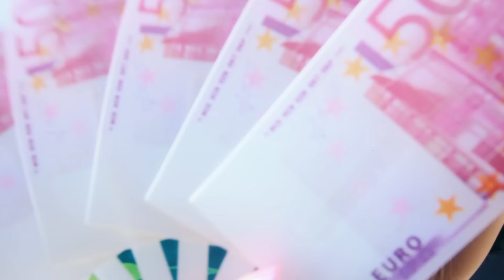Sweet Flow - Wifi Activao (Full HD) [Video Oficial]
Music video by Sweet Flow performing Wifi Activao (Full HD) [Video Oficial]. (C) 2015 Sony Music Entertainment España, S.L. bajo licencia exclusiva de Sony Music Entertainment España, S.L.

Créditos canción:
Música y letra: Sweet Flow
Producido, grabado y mezclado por Torrico, Rich Surprise & Raymond Ray
Masterizado por Dani Trujillo

Créditos Videoclip:
Producido y dirigido por: Kokos Ackee (Ackee Films) & Vil Ferrer